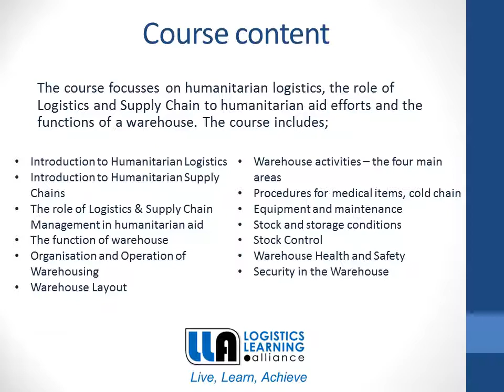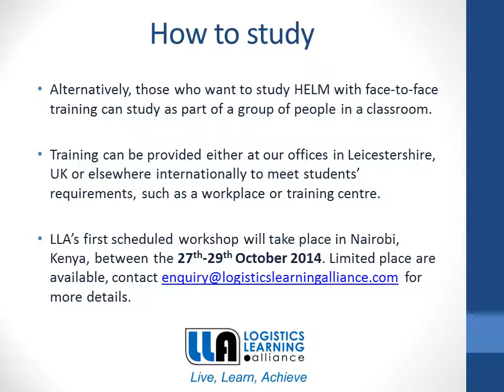Humanitarian Essential Logistics Module HELM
Logistics Learning Alliance are delighted to announce that we have launched our first short course in Humanitarian Logistics.

The Humanitarian Essential Logistics Module (HELM) -- Module 1 Warehousing, is designed as a stepping stone to further humanitarian qualifications and is also ideal for those new to the humanitarian sector. The course focuses on humanitarian logistics, the role of Logistics and Supply Chain to humanitarian aid efforts and the functions of a warehouse. HELM is designed to be completed within 6 months, although those who submit a minimum of one task per week can expect to complete the course within 10 weeks.

We are aware that the course fees for higher humanitarian qualifications can sometimes be out of reach for many of those working with humanitarian logistics. The course fee for HELM is just £300.00 (plus VAT if you are intending to study within the EU), which makes it a more cost efficient option for those who are keen to improve their skills or learn more about humanitarian logistics.